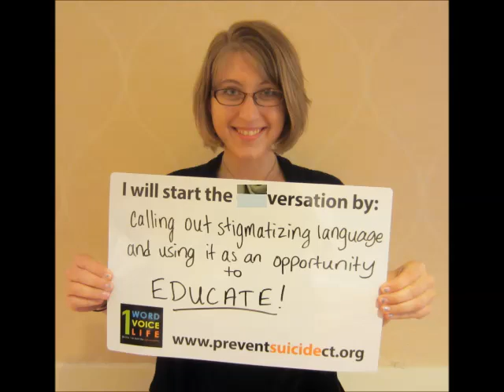Suicide is preventable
Suicide is preventable.  Be the one to start the conversation.